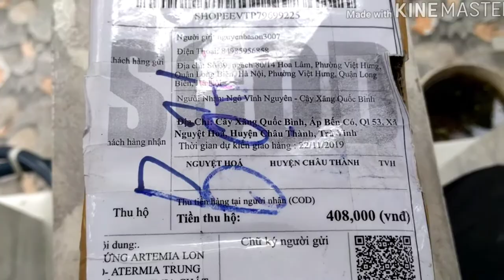Mở hộp dùng thử Atermia lon đỏ cho cá bột ăn | đánh giá ưu điểm nhược điểm